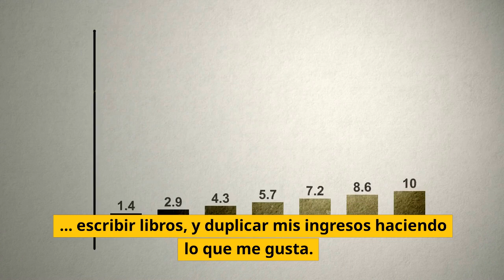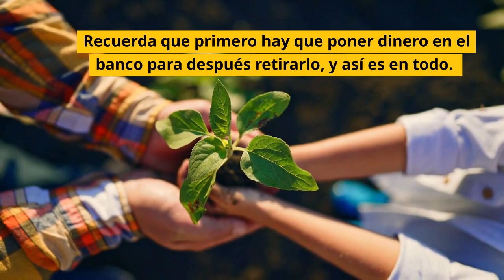Cómo conseguir más Resultados 🔝, más Rápido ⏱ by Raimon Samsó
¡Bienvenido al video de hoy! En este video, vamos a hablar sobre cómo conseguir más resultados en menos tiempo, todo mientras haces lo que te gusta.

Es cierto que ser rico puede ser más fácil que ser pobre, pero no necesariamente se trata de tener más dinero. La gente en realidad quiere ser feliz y recibir cosas que les hagan la vida más fácil. Y una de las mejores maneras de lograrlo es a través de tu conocimiento.

En este video, te mostraremos cómo puedes utilizar tus habilidades y pasiones para lograr el éxito y obtener resultados más rápidos en tu vida. Ya sea que quieras construir un negocio exitoso, lograr tus metas personales o simplemente vivir una vida plena y feliz, tenemos los consejos y herramientas que necesitas.

Te enseñaré cómo conseguir: más resultados en menos tiempo. Si estás buscando formas de ser más productivo y conseguir más en menos tiempo, este video es para ti. Aprenderás cómo lograr tus objetivos... más rápido.

Así que, si estás listo para aprender cómo puedes ser más efectivo y exitoso haciendo lo que te gusta, ¡sigue viendo! Juntos, descubriremos cómo puedes alcanzar tus objetivos y vivir la vida de tus sueños.

 ¡No te lo pierdas! ¡Dale play y comienza a conseguir más resultados, más rápido!

🎥 Canal de Raimon Samsó, autor de 38 libros -desde 1995- sobre: DINERO, CONSCIENCIA, DESARROLLO PERSONAL, MARCA PERSONAL, DISCIPLINA... Mentor online para info emprendedores que buscan visibilidad y un estilo de vida libre y también para autores que se autoeditan.👇 MIRA... 👇

(inicio próximo septiembre)
(inicio próximo marzo)
(inicio este mes)